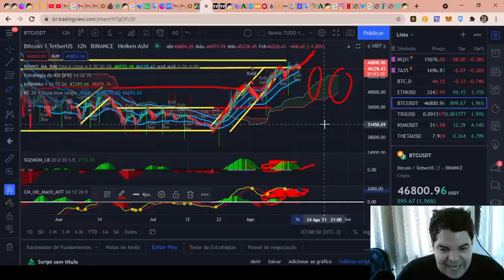Bitcoin (BTC) - Análise de hoje, 17/08/2021!